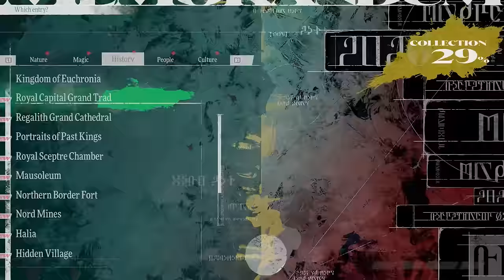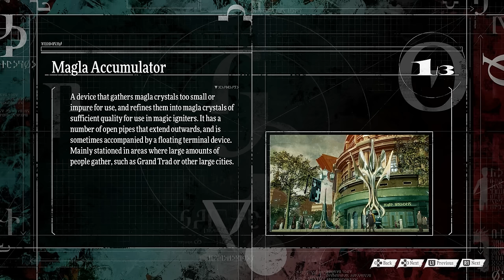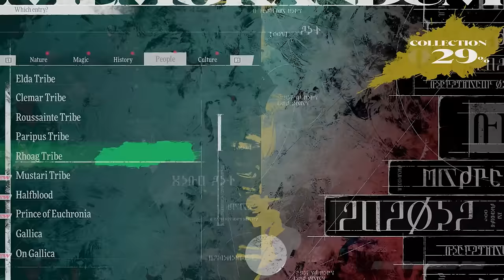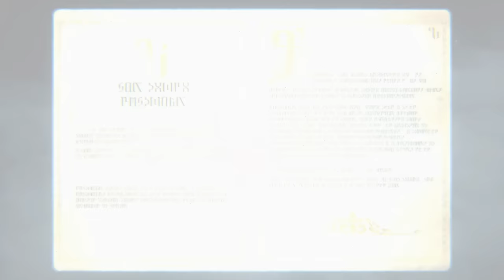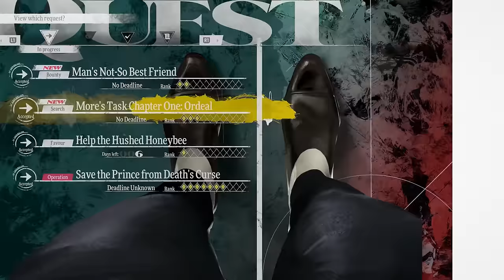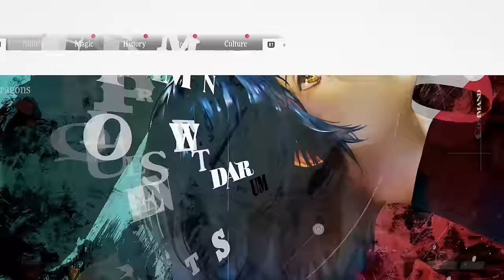Gaming BURNOUT CURED! - A Detailed Review of Metaphor: ReFantazio (PlayStation 5)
In this review I'll tell you everything you need to know about the new fantasy JRPG game by Atlus! Breaking it all down in sections of story, gameplay, combat, presentation and verdict. I hope you enjoy this video!

00:00 Intro - Metaphor ReFantazio Review
00:28 What is Metaphor?
00:55 My first impressions
01:35 Story and setting
03:33 Gameplay
07:48 Combat
10:31 Presentation
13:30 Verdict

P.O.box:
"IRCHA GAMING"
Postboks 90
9481 Harstad
Norway

EQUIPMENT & EDITING:
Main camera: Canon 90D
Lens: Sigma 18-35mm f/1.8 DC HSM ART
Vlogging camera: Canon M50 Mark II
Audio: Røde VideoMicro
Software: Adobe Premiere Pro CC 2024